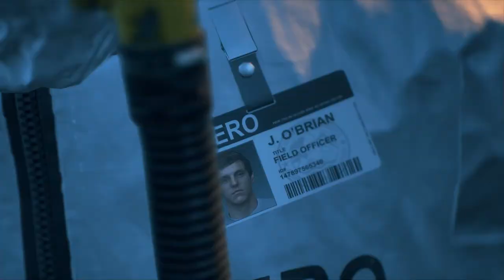Finally Playstation Release This Game On Pc - Days Gone (Part 1)